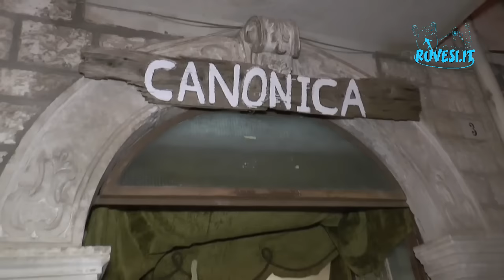Presepe Vivente Itinerante a cura della Confraternita Opera Pia San Rocco